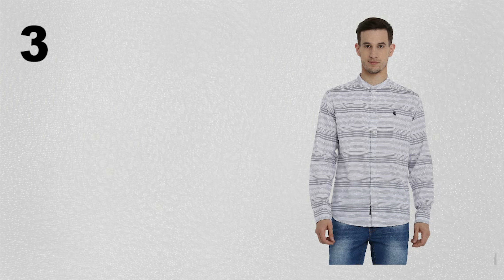Mandarin Collar Shirt for Men Slim Fit | mandarin collar shirt outfit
Mandarin Collar Shirt for Men Slim Fit

1] Dennis Lingo Men's Plain Slim Fit Casual Shirt

2] Dennis Lingo Men's Solid Slim Fit Casual Shirt

3] Red Tape Men's Striped Regular Fit Casual Shirt

4] Geum Men's Cotton Half Sleeve Mandarin Collar Casual Shirt

5] Mandarin Collared Solid Shirt

6] Campus Sutra Mandarin Collar Front Button Closure Shirts for Men

7] VeBNoR Men's Slim Fit Stylish Full Sleeve Shirts (Multi Color)

8] Diverse Men's Slim Fit Casual Shirt

9] BUFFALO Solid Shirt with Mandarin Collar

10] Men Cotton Mandarin Collar Full Sleeves Slim fit Solid Causal Shirts